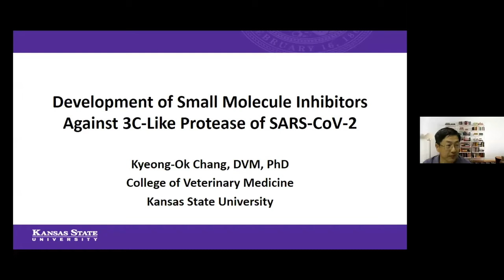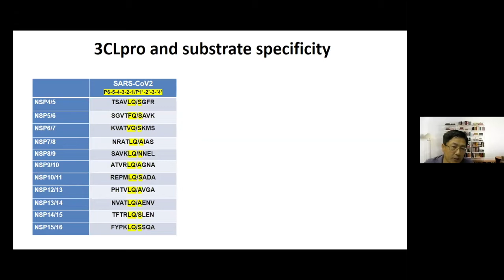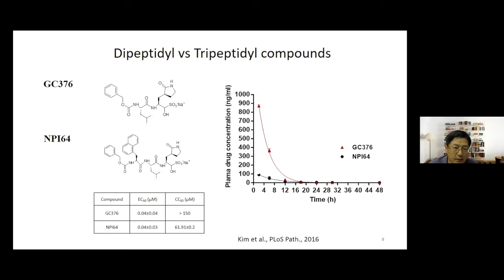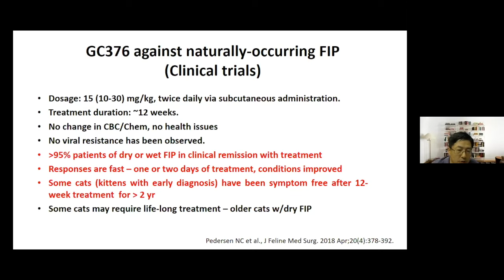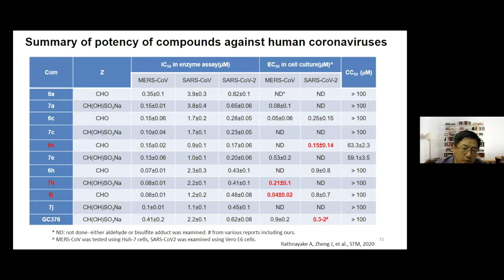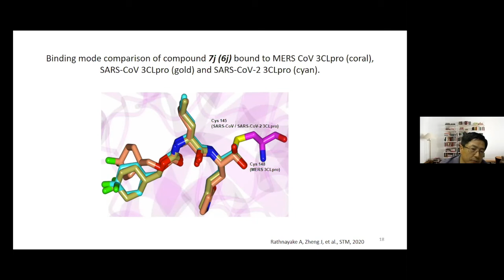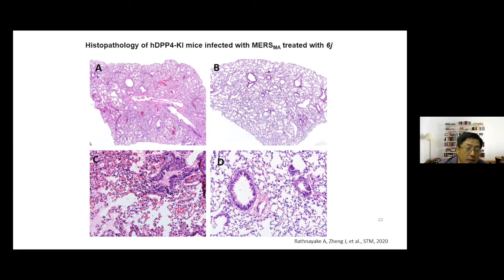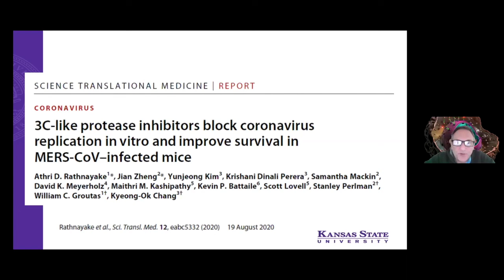Kyeong-Ok Chang, Virtual COVID-19 Symposium: September 9, 2020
Kyeong-Ok Chang, DVM, MS, PhD. Professor, College of Veterinary Medicine, Kansas State University, "Development of Small Molecule Inhibitors Against 3C-Like Protease of SARS-CoV-2"

In his detailed talk, Dr. Chang presented the status of the ongoing research on 3C or 3C like protease inhibitors. He presented different compound groups and their effectiveness for inhibition.